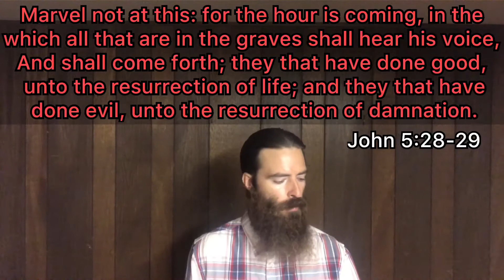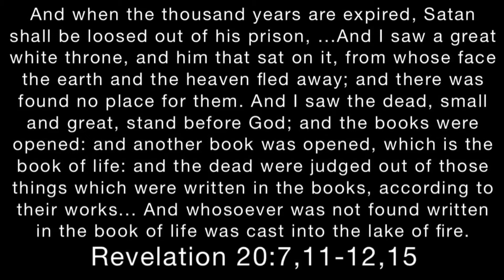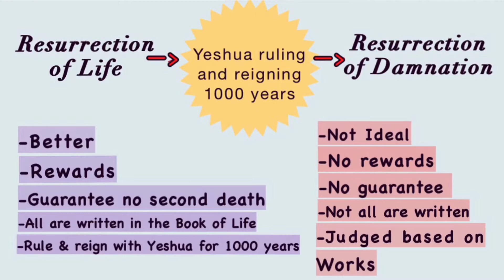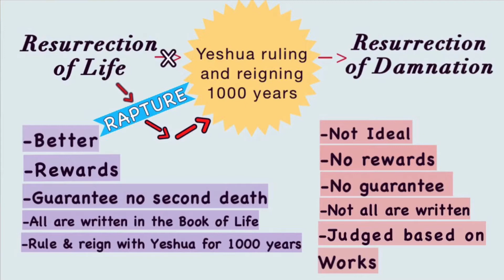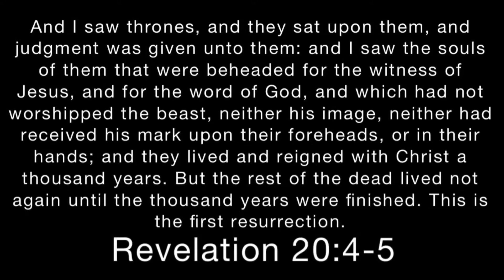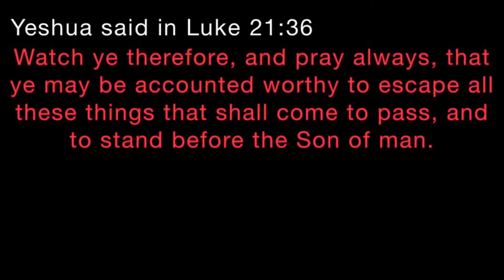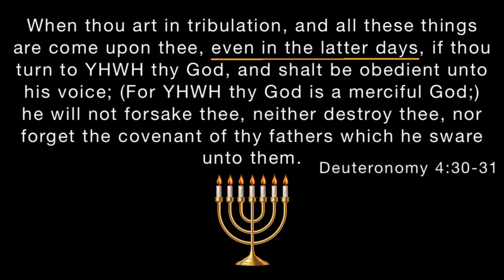Two Resurrections and A Rapture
What are the two resurrections? How does the rapture relate to the two resurrections? How does the resurrections relate to Yeshua’s 1000 year reign?

These are my notes looking through the few passages that directly reference the final resurrections of mankind and the rapture.